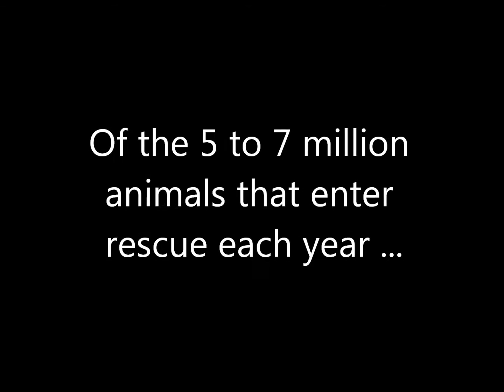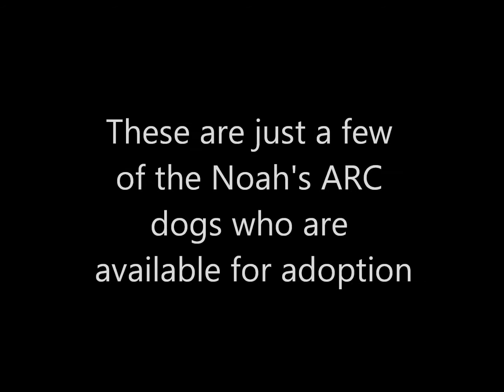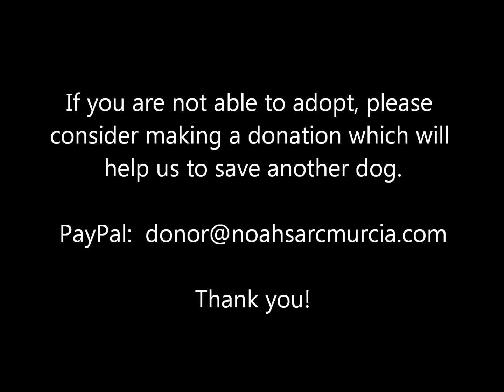Choose Me!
All the dogs in this video are available for adoption and they all have one wish "Choose Me"!